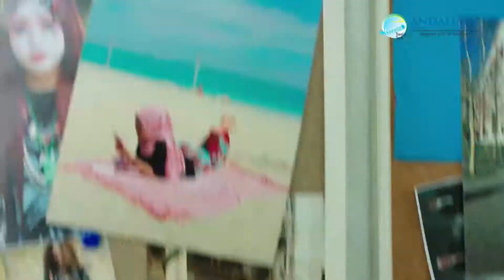Tvc Andalusia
Directed By Waan Hafiz
Produced By GVS One One Four Studios